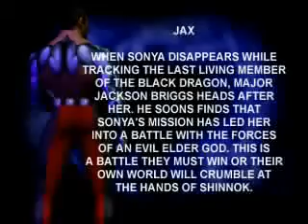Mortal Kombat Gold Bio - Jax